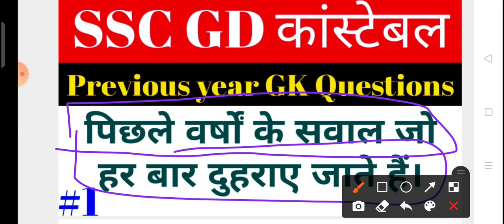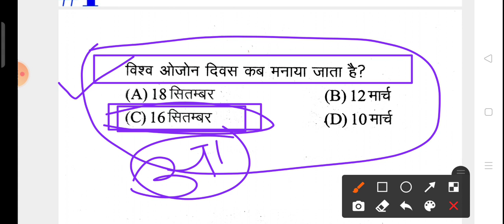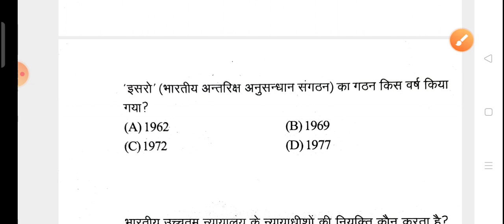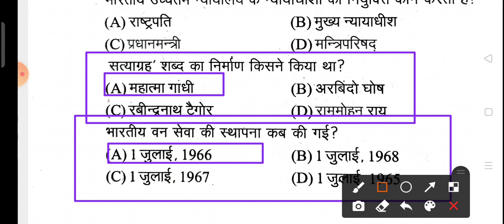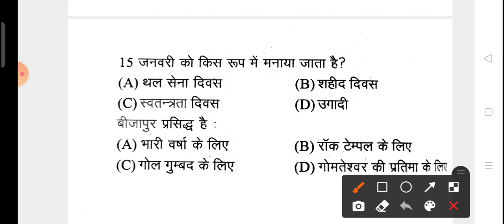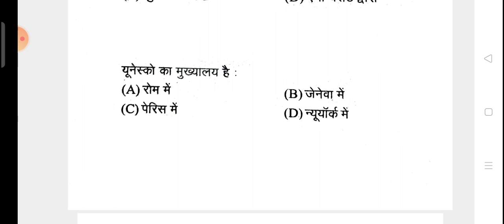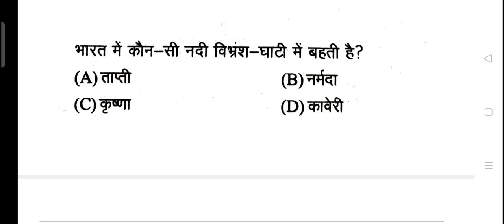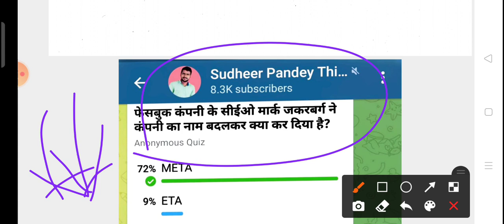Previous Year GK Questions for SSC GD | SSC GK Quiz | SSC GD Exam Prepration | 01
प्रिय विद्यार्थियों आप सभी के सपनों को सच करने हेतु आपके लिए पिछले साल के प्रश्नों की वीडियो आपके लिए लायी जा रही है इसका लाभ लें।

और अगर आपके दिमाग में कोई संदेह हो तो कमेंट बॉक्स में अवश्य पूछें।
धन्यवाद।

हम आपकी उज्ज्वल भविष्य की कामना करते हैं।

SSC GD EXAM PREPRATION
SSC GD QUIZ